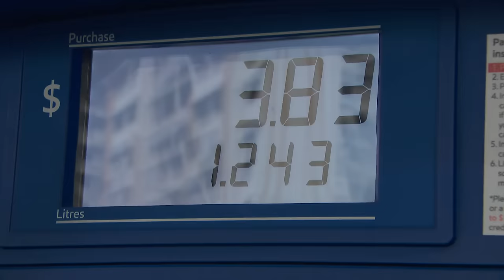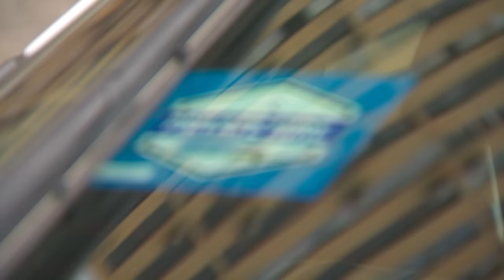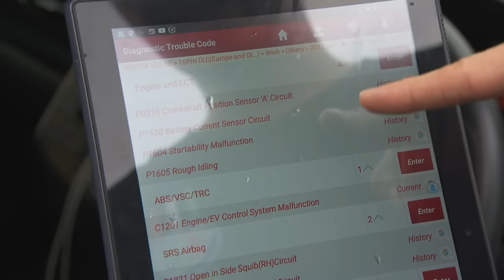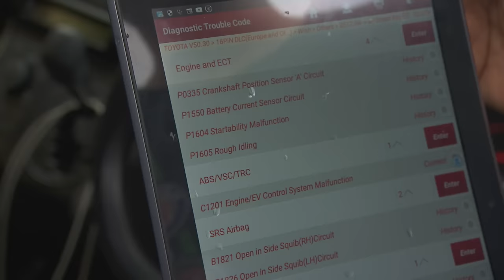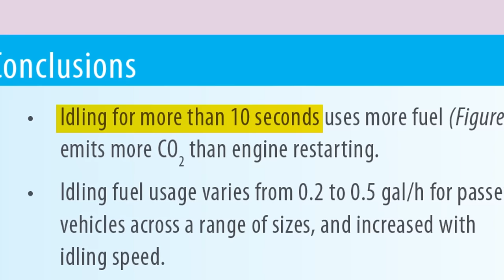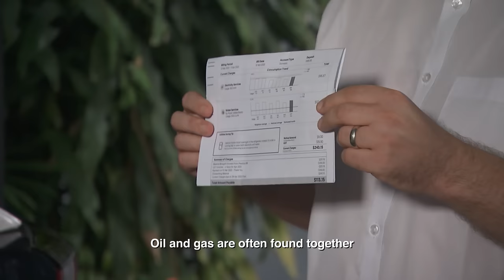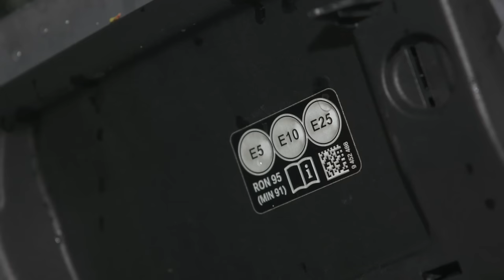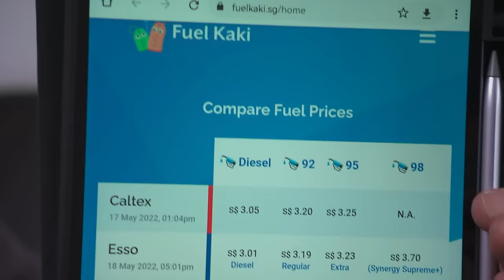How To Save On Petrol? | Talking Point | Inflation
Pump prices have been on the rise, with no signs of abating. In this episode of Talking Point, host Steven Chia gathers two profiles - a private hire car driver and a mother of three kids, for an exciting challenge to stretch their petrol dollar. Can they succeed and at what cost? And for the rest of you who do not drive, Steven Chia reveals how high pump prices are affecting you too!